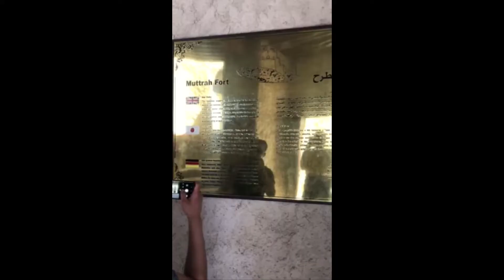FORT MUTRA OMAN PANORAMA